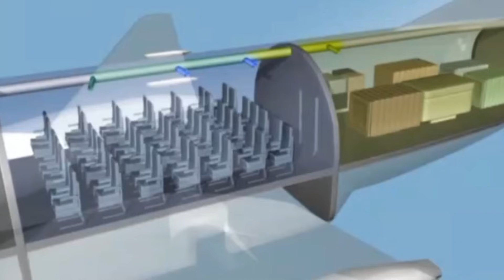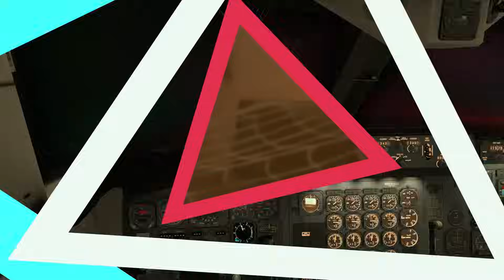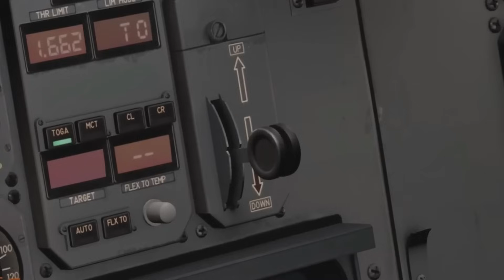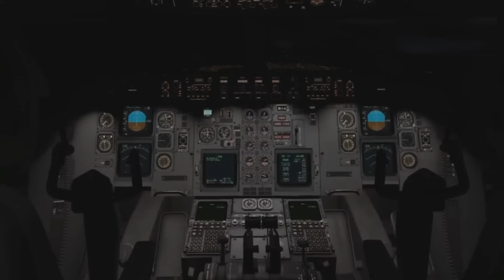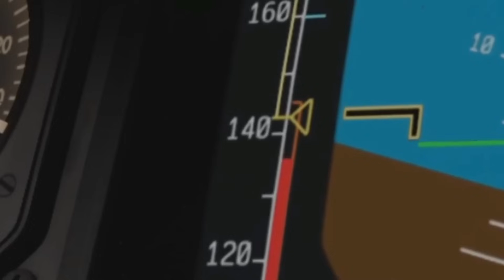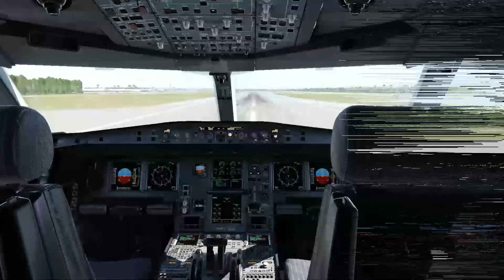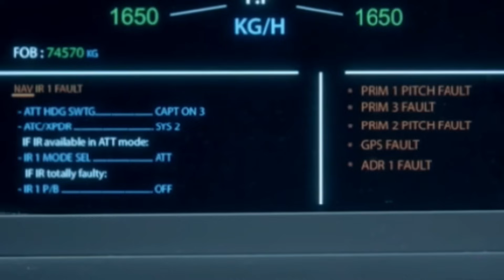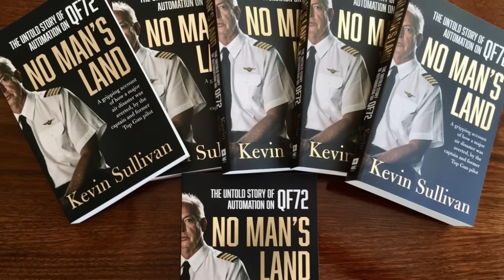3 Increíbles CATÁSTROFES AÉREAS producidas por causas muy distintas - 626 Yemenia 295 SAA 72 QANTAS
3 Increíbles CATÁSTROFES AÉREAS producidas por causas muy distintas

00:00 - Inicio
00:03 - Vuelo 295 de South African Airways - Puertas abiertas en pleno vuelo
10:12 - Vuelo 626 de Yemenia - La Pista Invisible
21:10 - Vuelo 72 de QANTAS - En Caída libre hacia el Océano